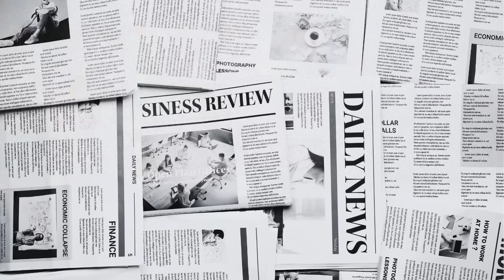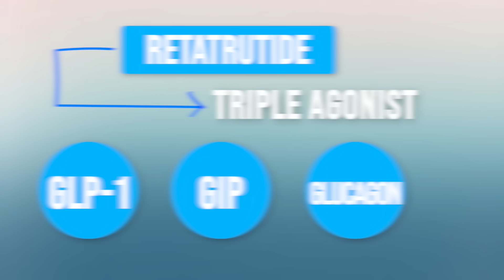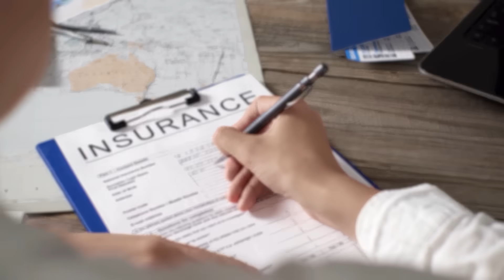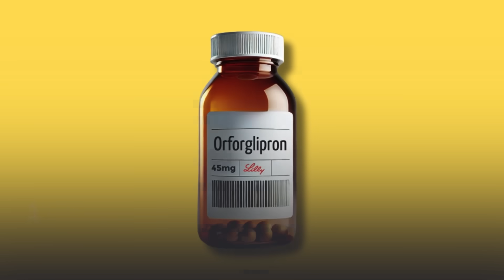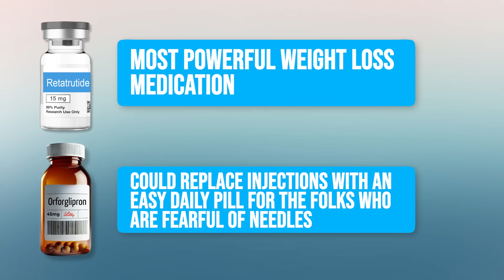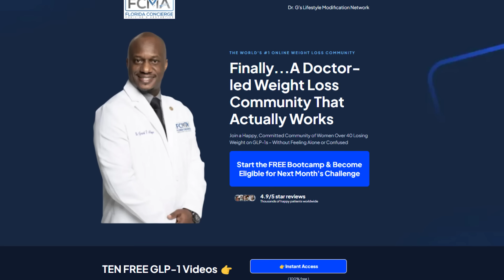The NEW Ozempic Replacements: Retatrutide, Orforglipron & Maritide EXPLAINED!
Ozempic, Wegovy, and Mounjaro have taken the weight loss world by storm—but they may soon have serious competition. In this video, I break down three new medications you need to know about: Retatrutide, Orforglipron, and Maritide. These drugs are already making headlines with early trials showing results that could double the weight loss seen with today’s GLP-1 medications.

Code For $40 OFF: GNLTXD

Dr. Gerard Acloque Jr., MD
Hollywood, FL

Some of the links in this description are affiliate links, which means I may earn a small commission if you make a purchase through them, at no extra cost to you.

This channel (Florida Concierge Medicine & Wellness/Dr. The content provided on this channel, including videos, comments, and other materials, is not intended to be a substitute for professional medical advice, diagnosis, or treatment. Always seek the advice of your physician or other qualified and trusted health provider with any questions you may have regarding any medical condition. Never disregard professional medical advice or delay in seeking it because of something you have seen or read on this channel. Reliance on any information provided by this channel is solely at your own risk.